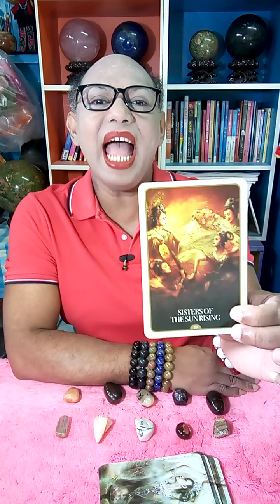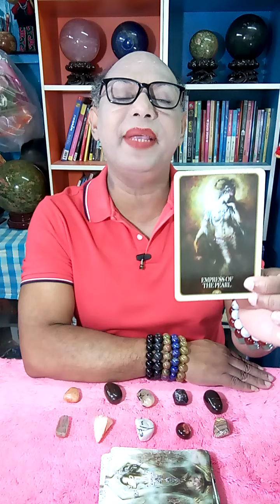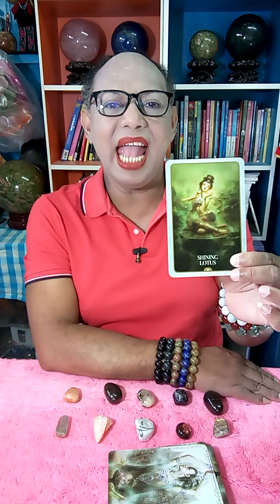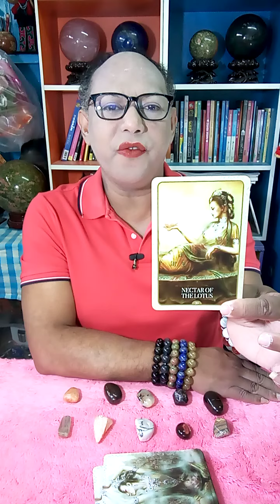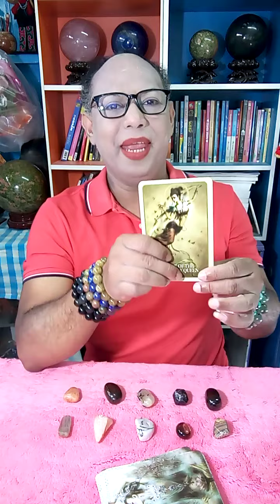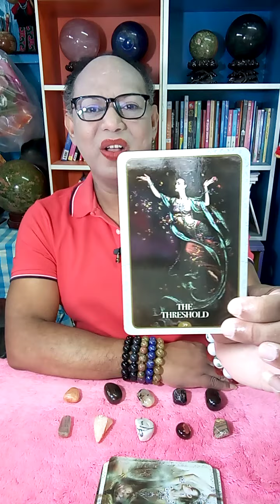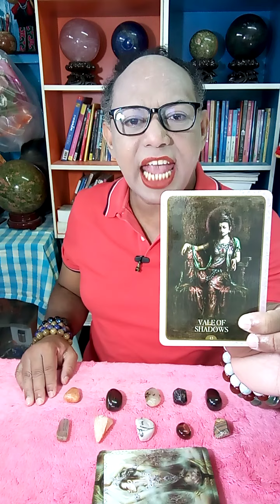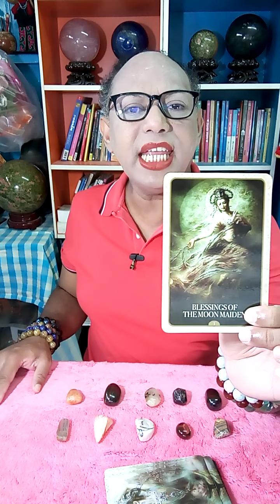"ปีระกา"รวยฉับพลันตลอดเดือนตุลาคม​2563|โดย​อาจารย์เบยิปซีคลายใจ|TEL.​095 532​5693